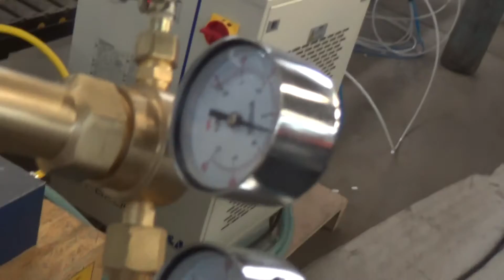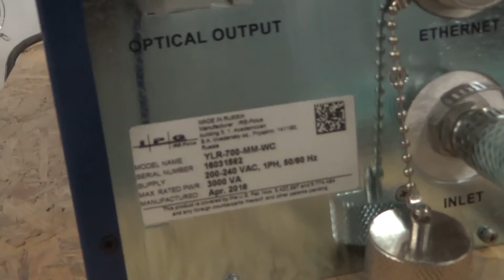laser cutting machine cutting elliptical tube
Laser Cutting Machine cutting elliptical, with 118x58 and 1mm thickness.  This machine is supported to cut square tube, round tube, rectangle tubes.